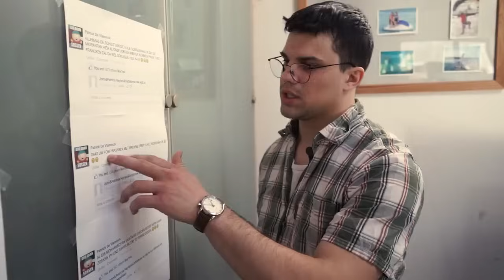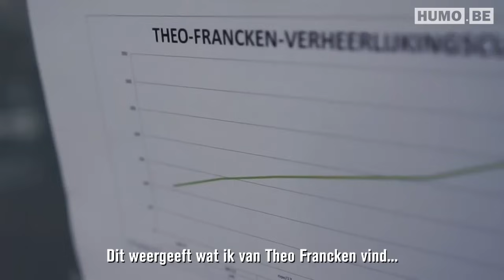Patrick is voltijds HLN-commentator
Patrick is voltijds HLN-commentator: 'Terug naar Chakamaka, klootzak!'